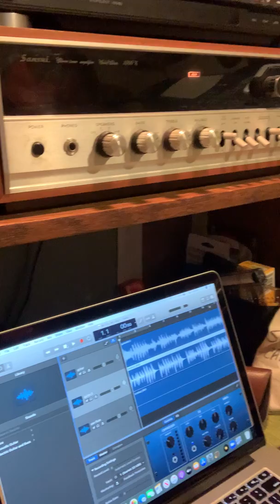Mr Dave "Be Thou My Vision" (inspirational)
a favorite hymn of mine, and so appropriate in these troubled times...
peace & blessings to you and yours